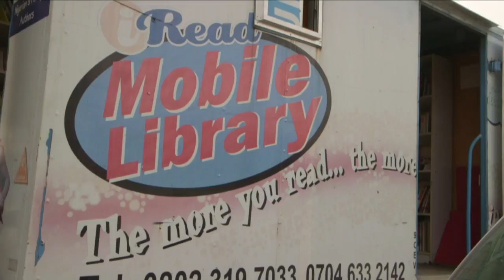"I Read", la première bibliothèque mobile du Nigeria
Funmi Ilori n'a jamais réalisé son rêve de fonder la plus grande bibliothèque d'Afrique. Mais finalement, quinze ans plus tard, elle a fait mieux: elle conduit des petites camionnettes remplies de livres dans les quartiers défavorisés de Lagos pour apprendre aux enfants le goût de la lecture.